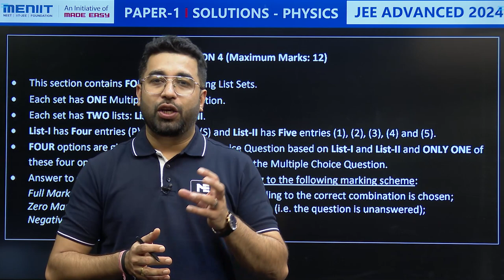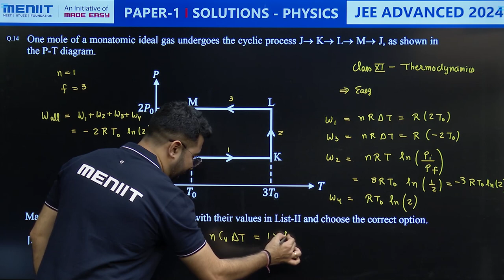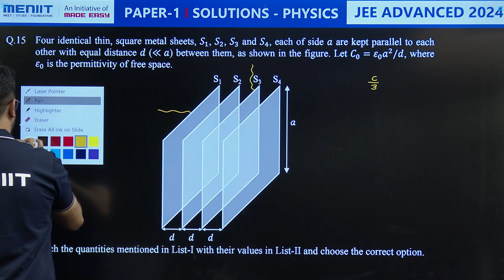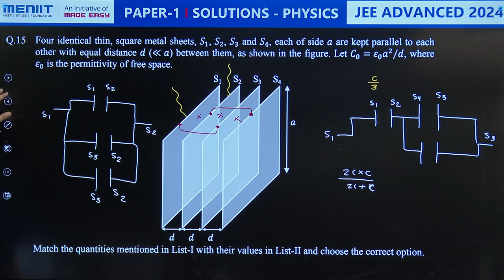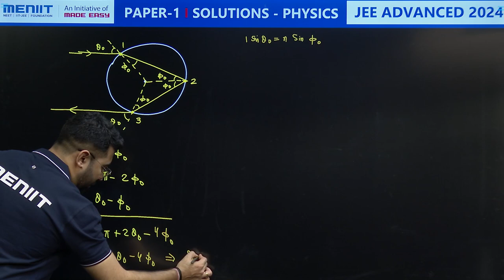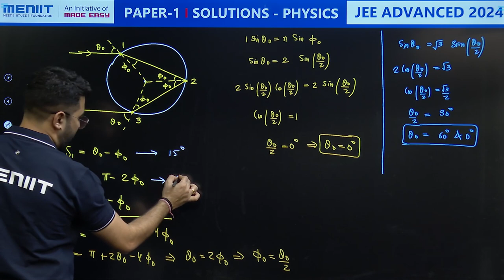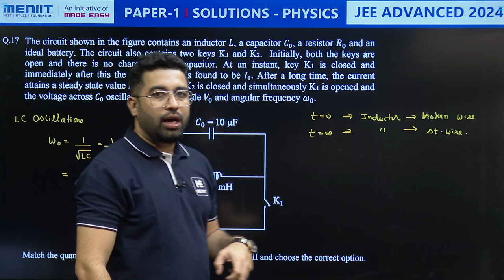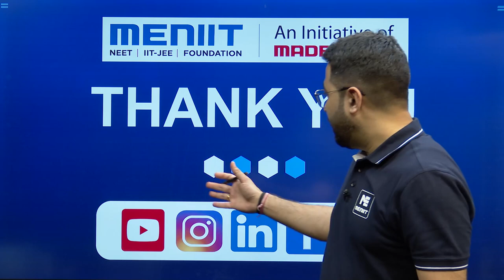JEE Advanced 2024 | Physics Paper 1 Detailed Solutions | Match the column Question 14 to 17 | MENIIT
In this video, Our expert faculties Rahul Pancholi Sir provides a complete analysis of JEE Advanced 2024  Physics MTCs Paper 1, covering the complete exam pattern, question types, difficulty level of the paper. Aspiring JEE Advanced 2024 candidates can glean valuable insights to optimize their preparation and excel in the upcoming exam JEE exams.